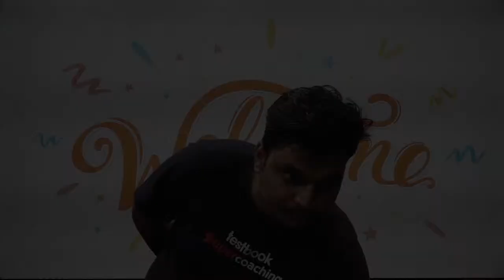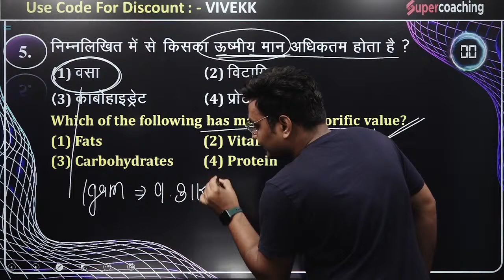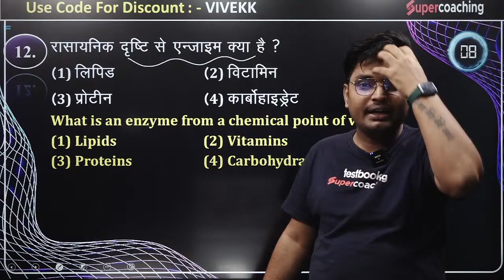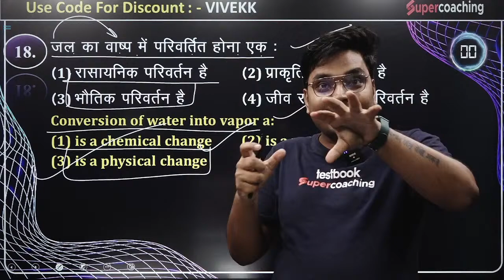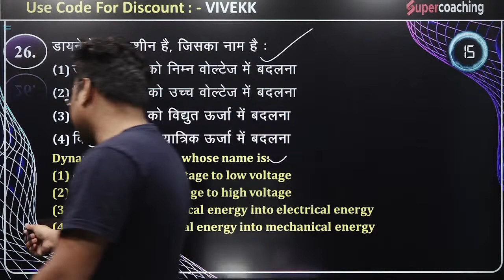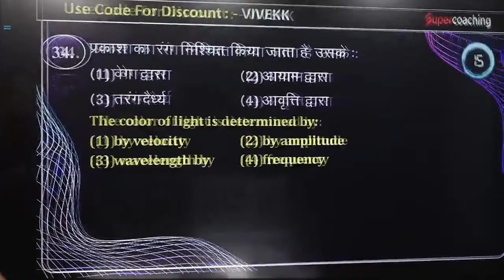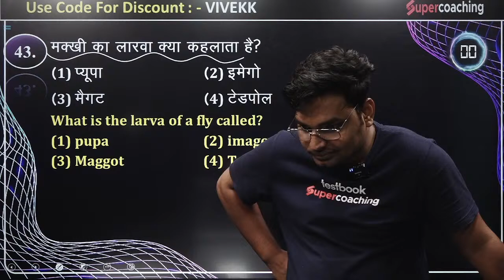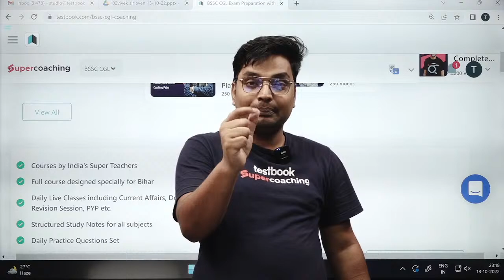BSSC CGL 3 Science Classes | Science का जगराता | Vivek Sir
Science Classes for BSSC CGL 3 | Sachivalaya Sahayak 2022

🔴Attend Free Live classes by Vivek sir on BSSC CGL Science